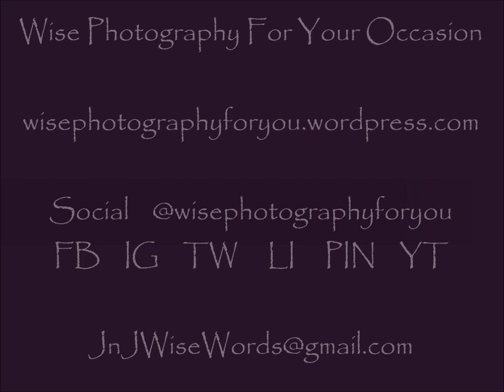Grasses with Music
A short video featuring our grass images with relaxing music.